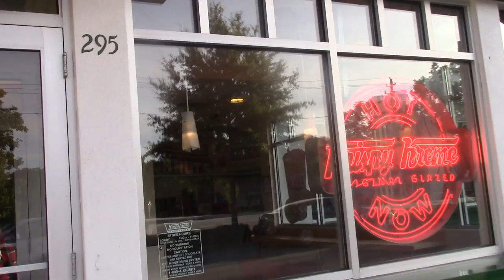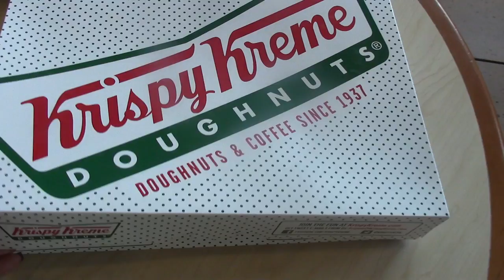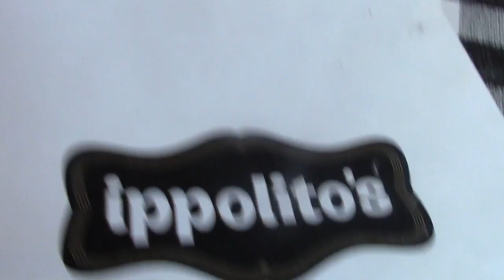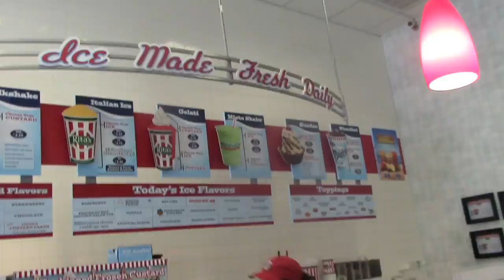VLOG | "My" ATLANTA HOUSEWIFE LIFE- Baton Bob PhotoBomb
I hope that everyone had a lovely Memorial Day- with family and friends. My family and I decided to stay in Atlanta-- and eat ourselves into a FOOD COMA-- lol!!! Don't  worry-- we worked out---

AND OH-- Guess who makes an appearance in the video ?

Don't Forget To View In HD!!!